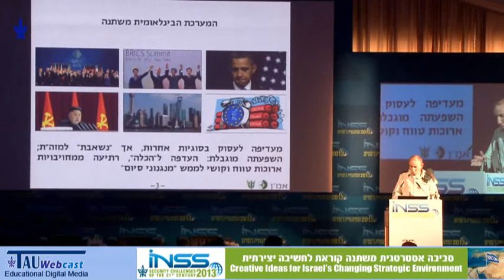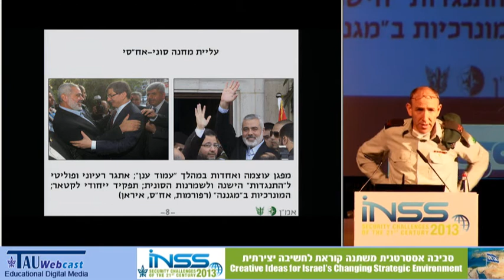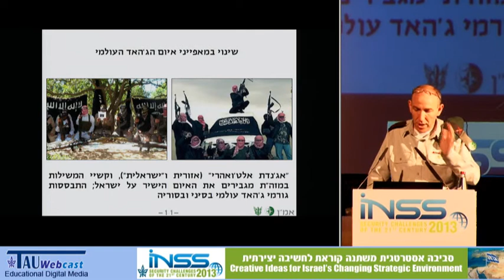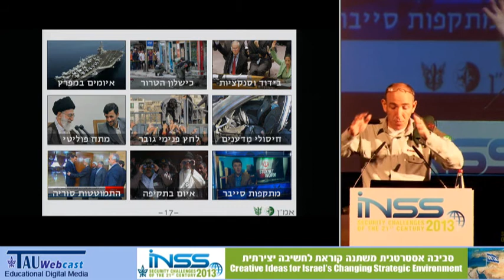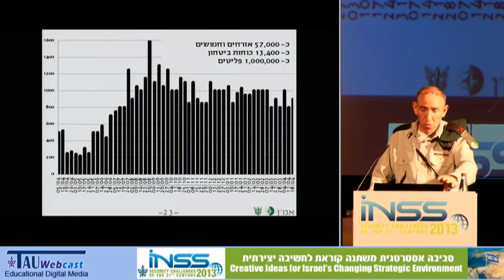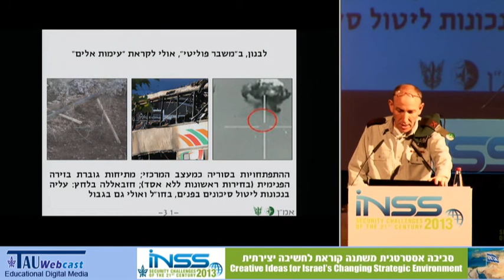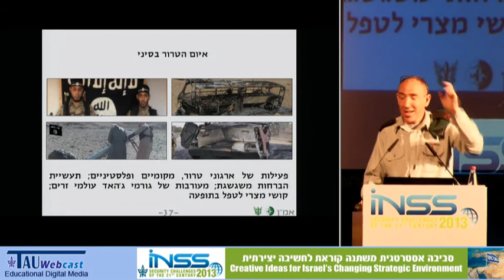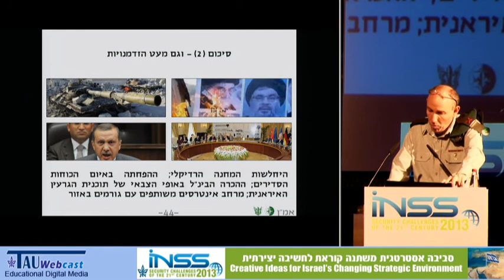The Middle East in an Era of Turmoil and Change in the Nature of War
Speaker: Brig. Gen. Itai Brun, Head of Research and Analysis Division, Military Intelligence, IDF
"Creative Ideas for Israel's Changing Strategic Environment",
A convention that was held at the INSS -
The Institute for National Security Studies,
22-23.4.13